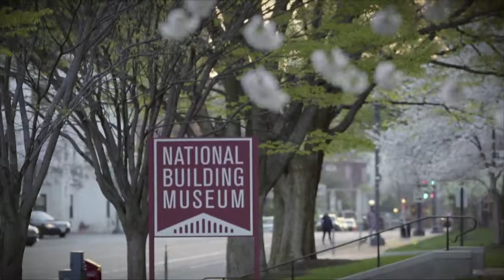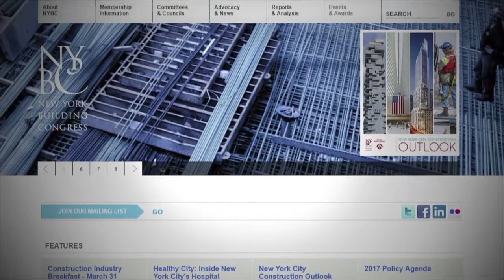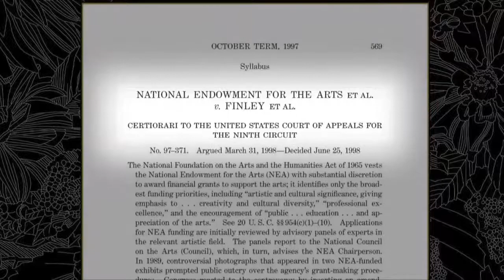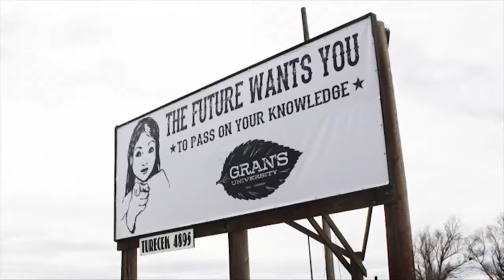National Building Museum Honor Award 2017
The Museum’s  2017 Honor Award was hosted on Tuesday, May 16, celebrating Brookfield Properties and the National Endowment for the Arts for their profound commitment and lasting contributions to public art, community building, and creative place-making.

The Museum paid special tribute to Richard T. Anderson, President Emeritus of the New York Building Congress and Paula Poundstone of NPR’s “Wait Wait…Don’t Tell Me!” returned as our special guest emcee for the evening.